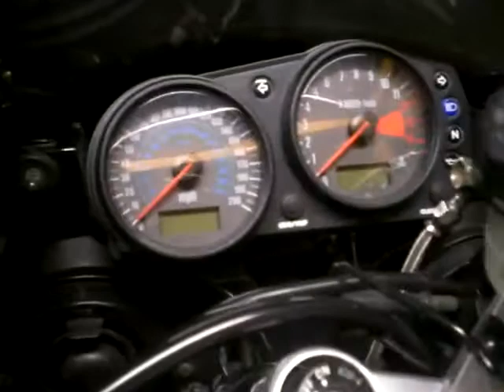ZX9r Ninja Walkaround without engine start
a request for this video has prompted it, but its only temporary untill I make a better one with the engine running too...